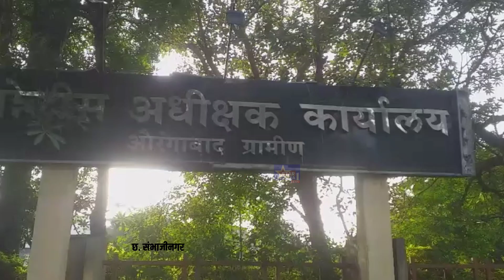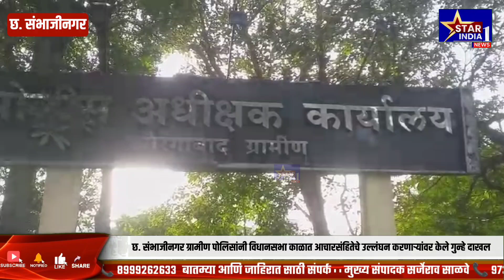छ. संभाजीनगर ग्रामीण पोलिसांनी विधानसभा काळात आचारसंहितेचे उल्लंघन करणाऱ्यांवर केले गुन्हे दाखल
STAR INDIA 1 NEWS

STAR INDIA 1 NEWS वर राहा अपडेट. राजकीय आखाड्यातील राजकीय दंगली, खेळ, आणि मनोरंजन, जाहिराती ,कला क्षेत्रातील ताज्या बातम्या आणि राज्यासह देशातील प्रमुख घडामोडींच्या  वेगवान बातम्या पाहण्यासाठी आजच आमचा चॅनेल STAR INDA 1 या चॅनलला सबस्क्राईब करा.  लवकरच  24 x 7  यु-ट्यूब  वर  आपल्या हक्काची वृत्तवाहिनी .
मुख्य कार्यालय: श्रीगोंदा, अहमदनगर

Serch Kewords

words
Star India 1
Star India News
Ahmednagar News
Nagar News 24
Shreegonda News
nagar news
ahmednagar vidhansabha
Star india news
star india 1 news ahmednagar
ahmednagar vidhansbha 2024
sujay vikhe
sangram jagtap
nilesh lanke
ahilyanagar news
nagar news today
marathi news
abp maza
tv 9marathi
sam tv
ahmednagar
ahmednagar news live
star indialive
star india network
news 24 ghadamodi
marathi news nagar
rohit pawar
nagar news update